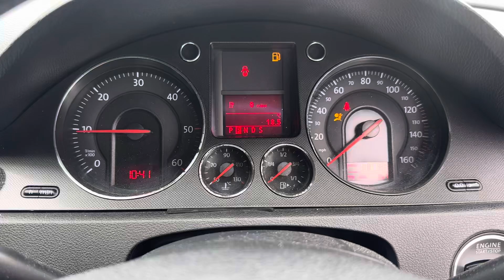Разборка Volkswagen-Passat 6 2005-2010, 2 (VIN:WVWZZZ3CZ6E185333) YK06LPN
Основные характеристики:
Год выпуска: 2006
Двигатель: BKP099898
Объём двигателя: 2
Тип двигателя: Дизель
Коробка передач: КПП автомат (АКПП)
Кузов: Седан
Смотри каталог запчастей Volkswagen-Passat 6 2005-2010 на :
⏰ Режим работы колл-центра:
08:00 – 20:00 – ежедневно